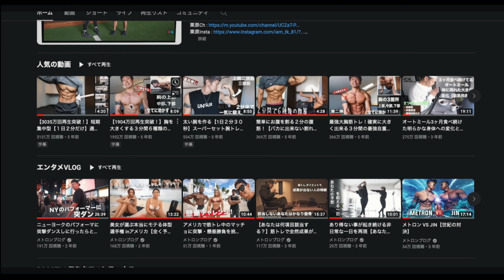誰でもすぐ出来るマインドとフィジカルを鍛えるルーティン紹介「 2024年を強固に生きる 」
VITAS：レギュラー使用しているサプリ紹介!
ホエイプロテイン100 キウイ風味 WPCプロテイン 国内製造 1kg
EAA ライチ風味 520g 必須アミノ酸9種類配合

KEITHNETの50%オフセール開催中！

普段僕が身に付けているアクセサリーは多分これかも

ーーーーー

僕が普段使っている他のアイテムをみたい人はこのページで紹介しています !